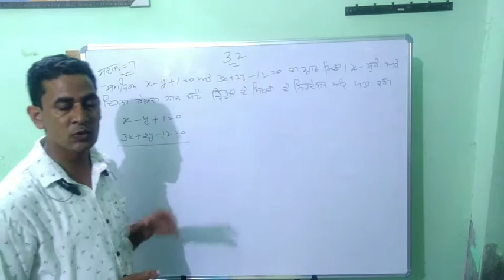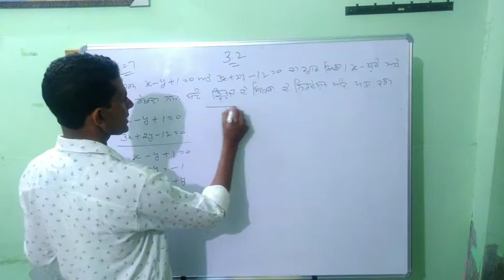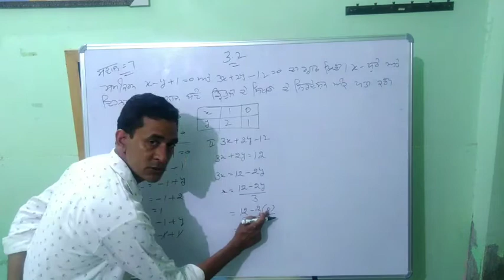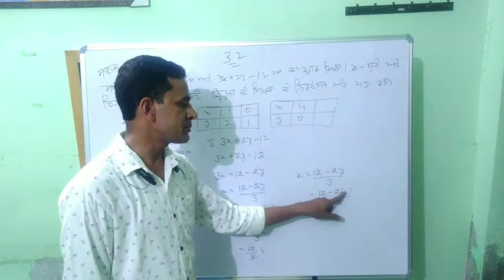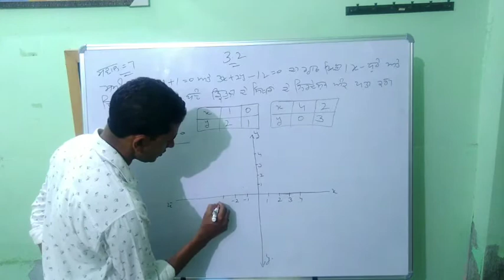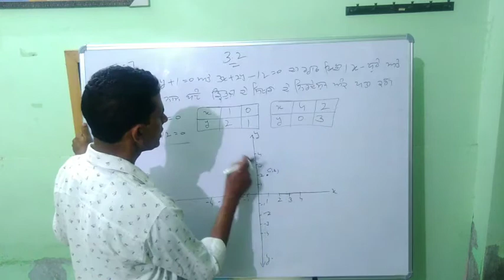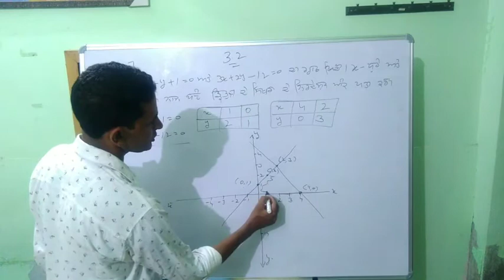Ex.3.2 Q.7 ETT 2364 subject test#10th class#ett 2364 SUBJECT TEST#Master cadre#Pseb#NCERT#CBSE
Ji Best Classes
See all the video for best education